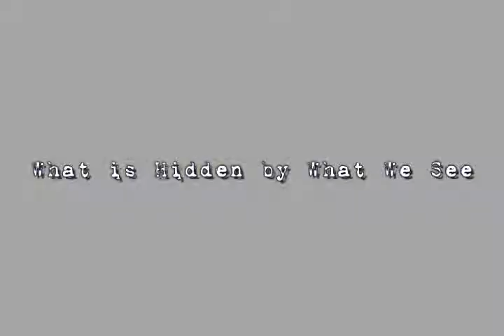Bambarie Music Video Trailor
Title : Bambari
Artist: Hiran Kariyawasam
Lyrics: Kelum Srilmal
Video : Kruththi Creations - Amila Galappaththi
This is the trailor for Bambari Music Video.